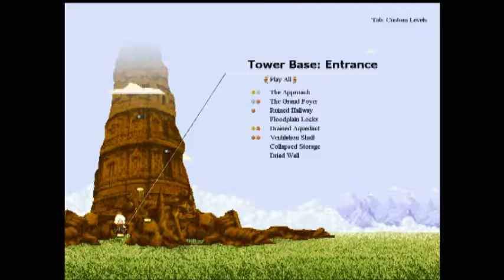Camera Obscura #1 | Picture Perfect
Today I try out Camera Obscura! This game is a platformer with the gimmick of being able to make an image of the surrounding platforms and then jump on those images. Super interesting!

Also, I apologize for the video quality. As I said I was having troubles recording since OBS kept saying it had high encoding so to get it to run I had to downscale a bit. I'll try to mess with the settings  before the next episode for this game.